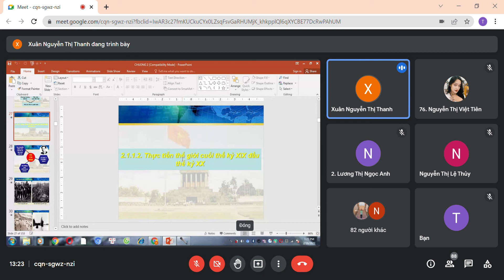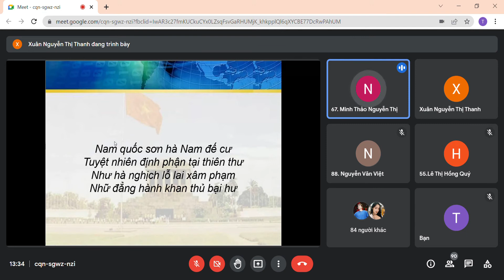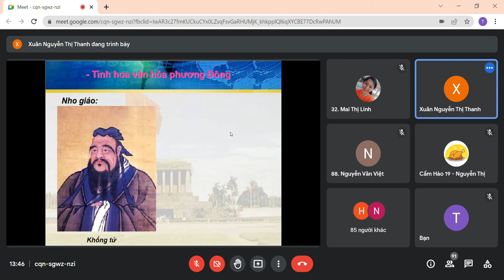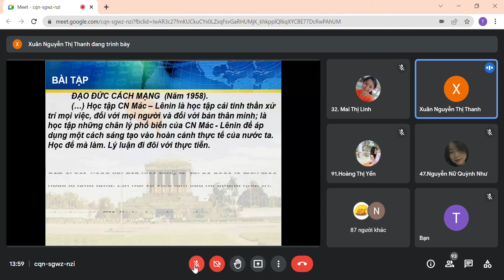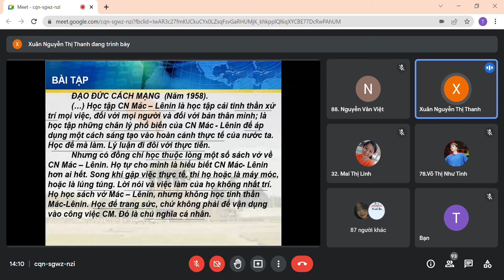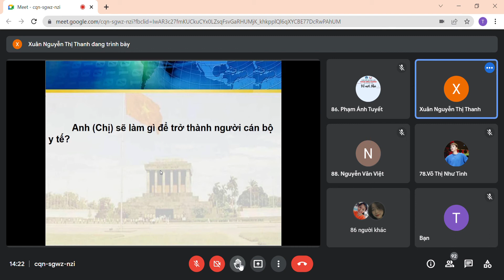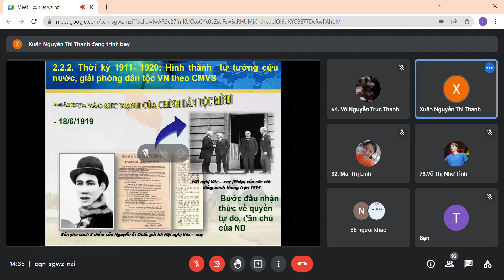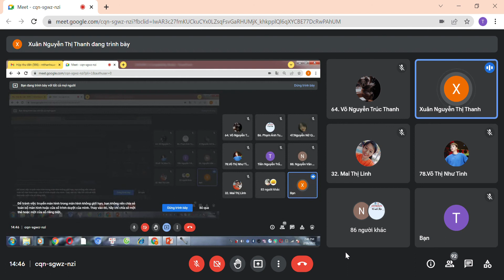Tư tưởng Hồ Chí Minh(Cô Xuân)[P1]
Chương 2